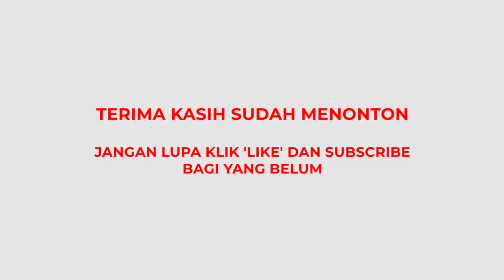Keluarga Saromah Piknik ke Wisata Bahari Lamongan Tahun 2011